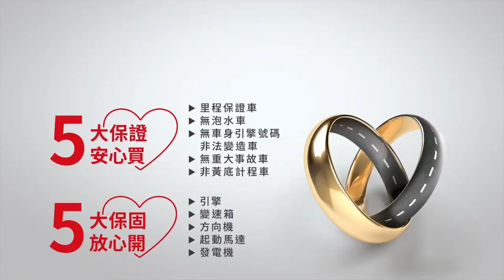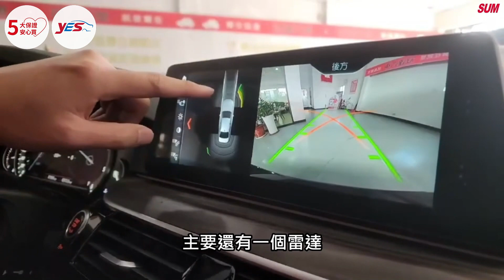【SUM中古車】BMW 520d G30 2017 大改款旗艦G世代520d總代理 原廠保養!! 臺中市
車商資訊：SUM冠達汽車
聯絡人：盧翰林
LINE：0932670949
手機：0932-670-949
車輛資訊：BMW 520d G30 2017
車商地址：臺中市潭子區崇德路四段318號